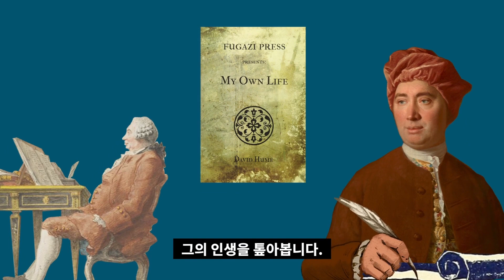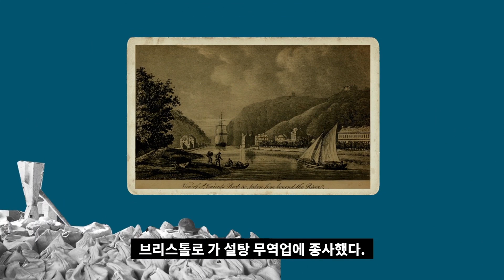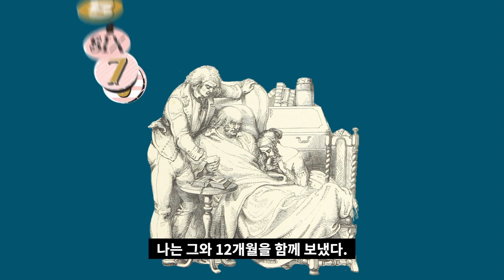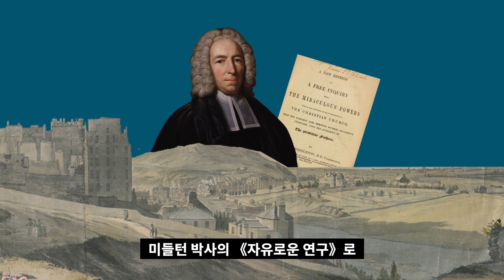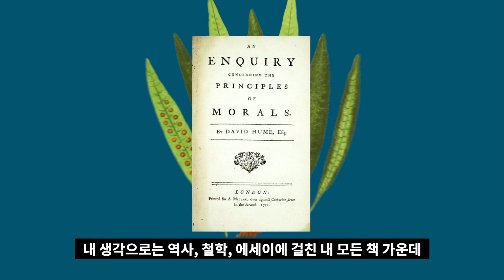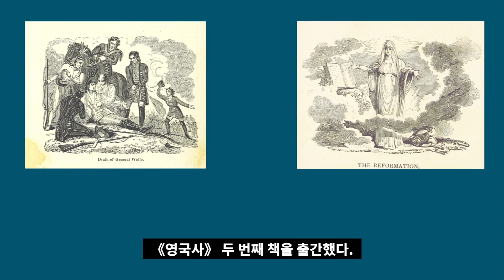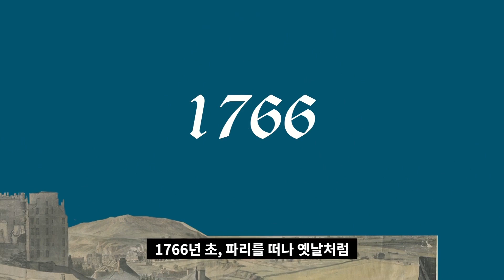‘나의 생애’ ‘데이비드 흄’의 ‘삶’ 속으로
‘흄’이 쓴 짧은 자서전
〈나의 생애〉를 살짝 각색해
그의 인생을 톺아봅니다.
솔직한 사실과 담백한 품격 속에서
철학적 글쓰기의 포부 하나만을 일궜던
‘초지일관’의 생을 엿볼 기회가
되었으면 좋겠습니다.

-데이비드 흄에 대해 더 알고 싶다면?

/ 페이퍼르네상스에 대해 알고 싶다면?
블로그:
(두 남자의 철학 수다)